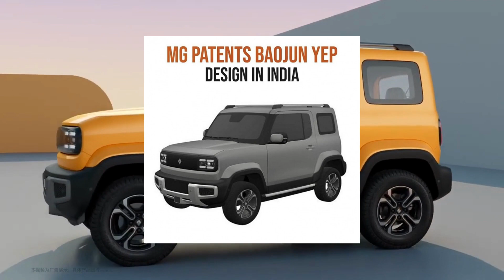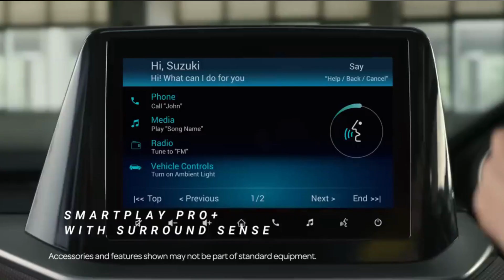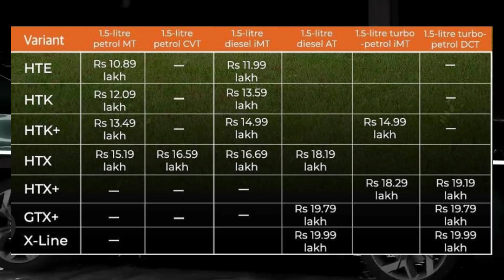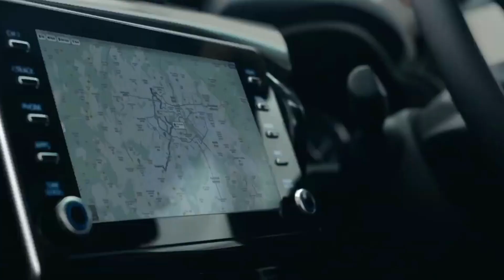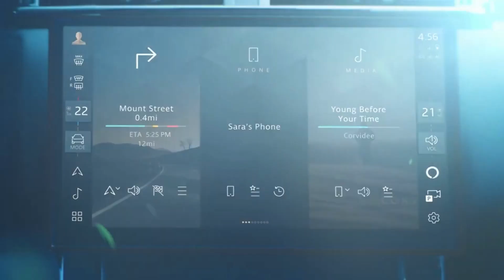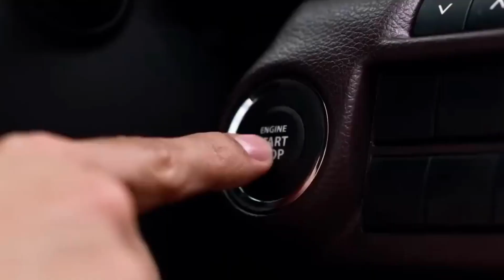#6 AUTOMOBILE NEWS!! | WEEKLY NEWS | 16th July to 23rd July | CARSERA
#6 AUTOMOBILE6 NEWS!! | WEEKLY NEWS | 16th July to 23rd July | CARSERA

Chapters :-
00:00 - Intro
00:29 - #1 MG MOTOR INDIA FILE BAOJUN YEP EV DESIGN PATENT
01:29 - #2 MARUTI SUZUKI ADDED AND DEDUCTED SOME FEATURES FROM WAGONR AND BREZZA
02:22 - #3 TATA ALTROZ NEW VARIANTS LAUNCHED
03:12 - #4 KIA SELTOS FACELIFT LAUNCHED IN INDIA WITH PRICES
03:41 - #5 TOYOTA HILUX JOINS INDIAN ARMY
04:17 - #6 LANDROVER RANGEROVER VELAR FACELIFT BOOKINGS OPEN
05:12 - #7 HYUNDAI SANTA FE REVEALED
05:58 - #8 FISKER AMERICAN ELECTRIC SUV "OCEAN" TO BE LAUNCHED IN INDIA SOON
07:05 - TOYOTA TAISOR EXPECTED TO HIT THE INDIAN MARKET BY THE END OF THIS YEAR
07:30 - OUTRO